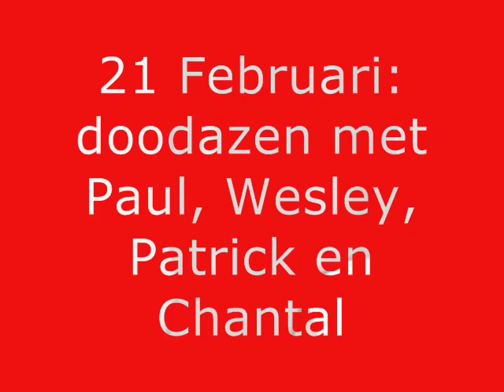Verslag 3 doodaas op snoek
Team hengelsport Harm Nuis video